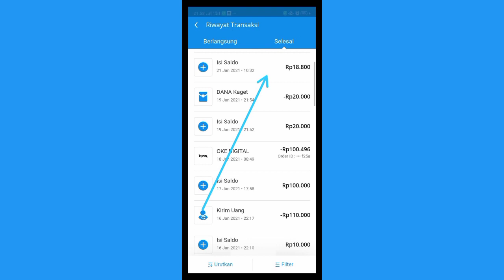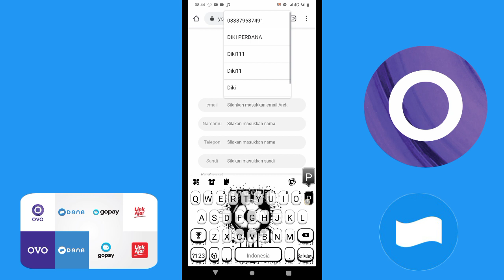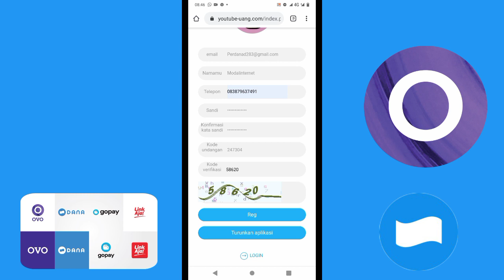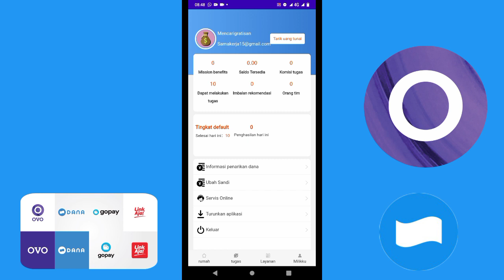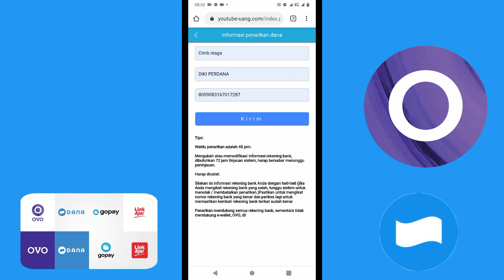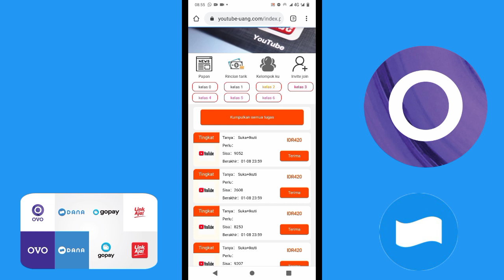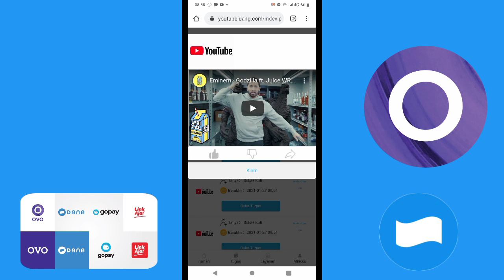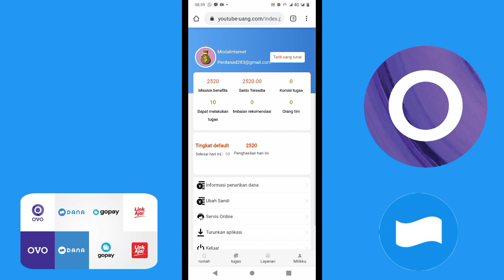🔴Dibayar 20.000 Ribu||Aplikasi Penghasil Saldo Dana,Ovo Tercepat 2021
🔛Linkk dftar di komentar yahhh!!!

√give away :jika video ini tembus 150 like dlm 1 hari mimin bakal acak pemenang 2 orang ya
1.like video ini
2subscribe
3komen no dana kalian
4.share ke medsos agar cepat tembus..

tag;
aplikasi penghasil saldo dana tanpa undang teman,aplikasi penghasil saldo dana tercepat 2021,aplikasi penghasil saldo dana 2020,
aplikasi penghasil saldo dana gratis tercepat 2020,aplikasi penghasil saldo dana gratis 2020,
aplikasi penghasil saldo dana helo,
aplikasi penghasil saldo dana jutaan,
aplikasi penghasil saldo dana langsung withdraw,
 membayar 2020,
aplikasi penghasil saldo dana no deposit,
aplikasi penghasil saldo dana november 2020,
nuyul aplikasi penghasil saldo dana,
aplikasi penghasil saldo dana ovo,
aplikasi penghasil saldo dana ovo gopay,
aplikasi offline penghasil saldo dana,
aplikasi penghasil saldo dana play play,
aplikasi penghasil saldo dana secara cepat,
dapat dana gratis, ovo, gopay, link aja, dana gratis pulsa, saldo ovo gratis, aplikasi penghasil ,

penolakan konten : video ini tidak untuk anak di bawah umur 18 ke bawah